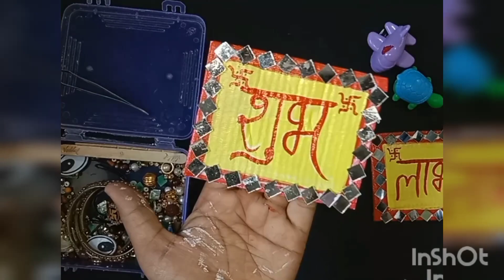DIY Shubh labh making From Cardboard || Easy Craft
DIY Shubh labh making From Cardboard || Easy Craft || Shubh Labh 🌈 craft art diy easycraft shubh labh#youtubeshorts